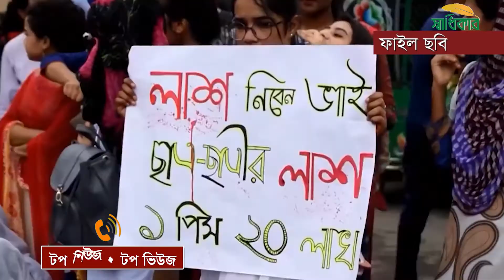কমে যাচ্ছে সড়ক আইনের জরিমানা ও দণ্ড! | Top News Top Views | Kazi Saimul Haque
সরকারি বিভিন্ন সংস্থার সমন্বয়হীনতায় কমছে না প্রবাসী শ্রমিকদের ভোগান্তি। মন্তব্য বিশ্লেষকদের। লকডাউন এর মধ্যেই সড়ক পরিবহন আইনে শাস্তি ও জরিমানা কমানোর উদ্যোগ জনবিরোধী। বলছেন নাগরিক অধিকার কর্মীরা।